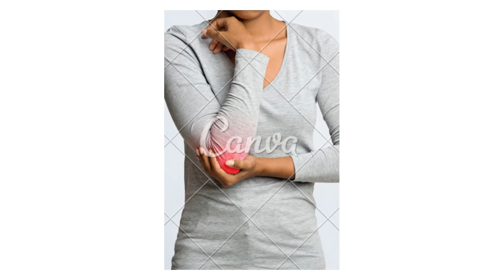O que é reumatismo agudo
PLAYLISTS IMPORTANTES

GRUPO DE APOIO DO WHATSSAP